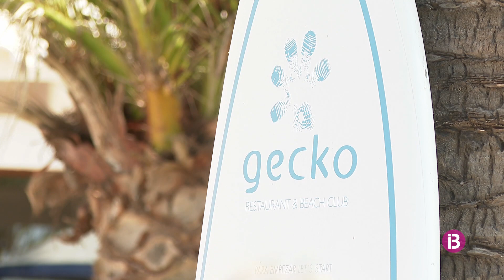Restaurants i hotels plens de gent a Formentera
Les reserves i l'ocupació per a menjar davant del mar continuen en augment